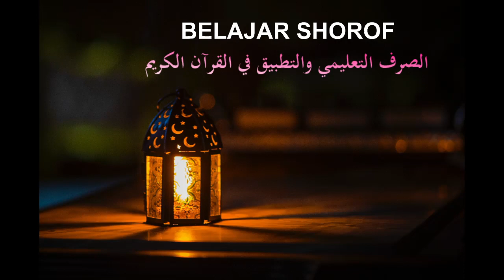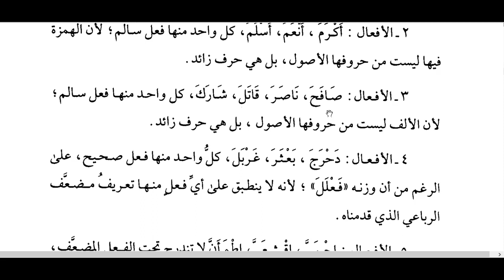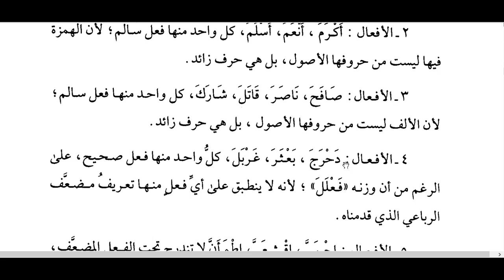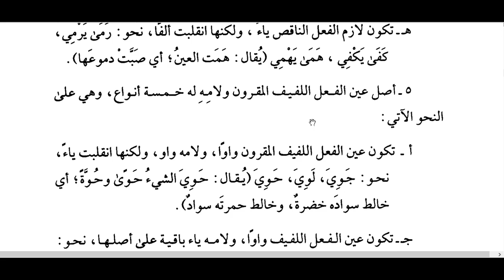اللقاء السادس عشر(16) - الفعل الصحيح